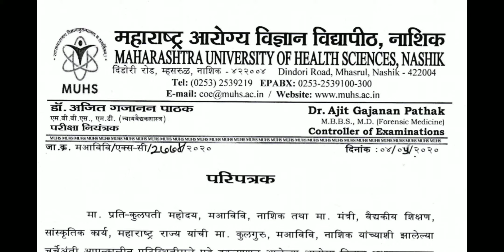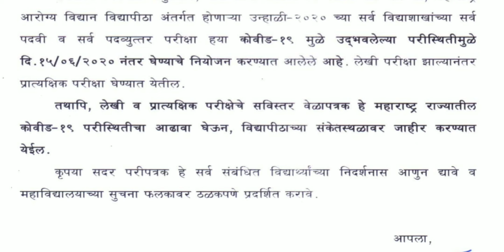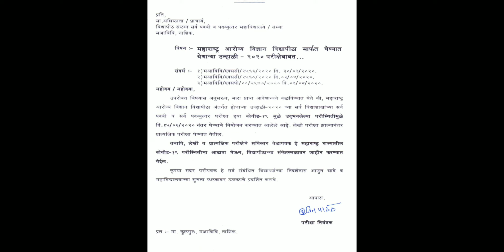Medical exam news | latest update on MUHS examination | BDS BHMS MBBS MAMS exam cancelled ?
In this video you will get update about medical exam  .
Some official circular from government .